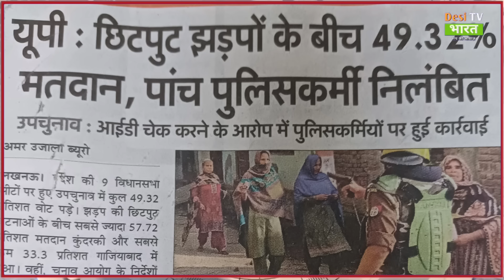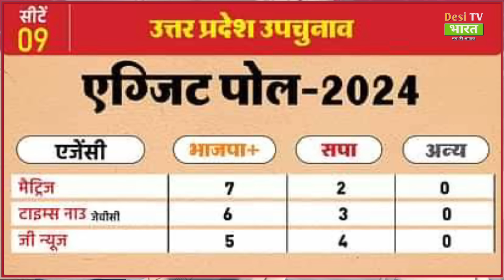UP उपचुनाव की 9 सीटों का सटीक Exit Poll, TV अखबार के झूठ का पर्दाफाश!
Public reaction
Loksabha election update
Desitvbharat